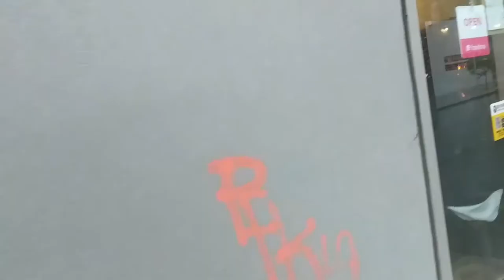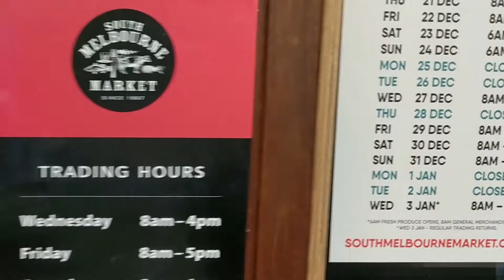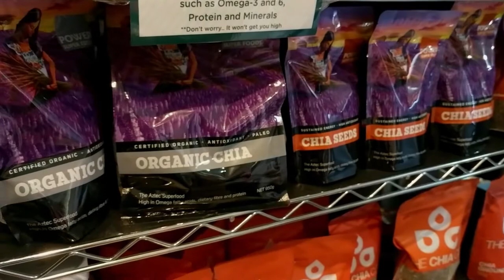Rainy Days + First Nike Air Force 1 Ultraforce | Vlog 11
I bought my first ever Nike Air Force 1 Ultraforce Leather in khaki colour. (I AM NOT SPONSERED BY NIKE).

This product is super comfy with the thick white rubber sole, and is about 20% lighter than the original Nike Air Force. The exterior has a synthetic leather lining, making it water-proof, suitable for rainy places (AKA MELBOURNE). I was very impressed with how light and comfortable it feels, plus the extra height never hurts. It didn't hurt at all on the first wear, and consecutive trials too.

This product comes in several colour variations. I almost gotten the full black one but I thought the khaki/white was more noticeable. I definitely recommend this product for casual wear.

New Here?

Hi there! My name is Kevin Ching and I am a based in Melbourne/Kuala Lumpur. I upload weekly vlogs detailing my life as a fresh graduate entering the fun and chaotic world, as well as topic focussed videos relevant in my life.